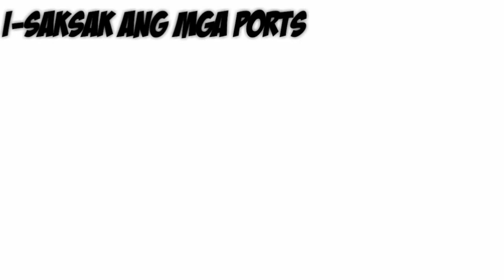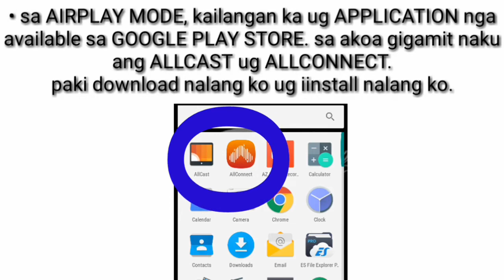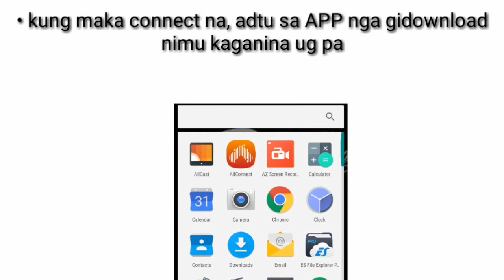How to connect your ANDROID device to LCD/LED tv (bisaya version) - MAR TECH TUTORIAL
Demo for connecting from android devices to lcd tv.
bisaya na ta ani bay.

Just leave a comment for suggestions...